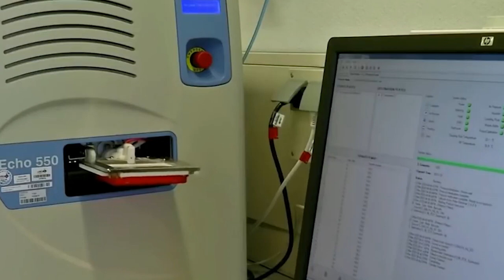В Египте обнаружили неизвестную болезнь